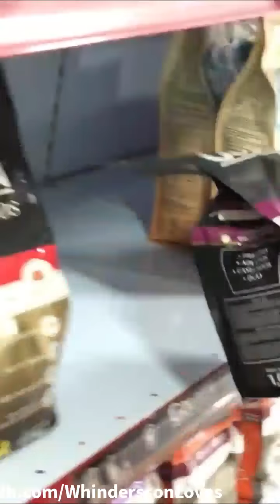Whindersson Visita ONG de animais e doa rações